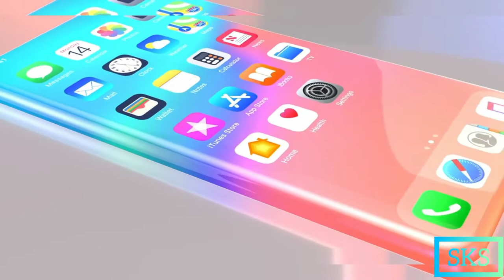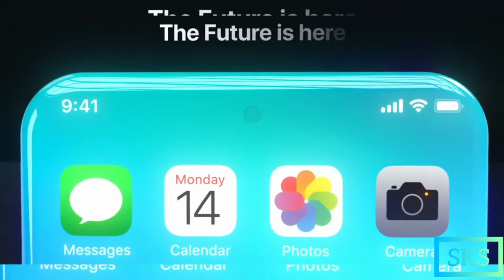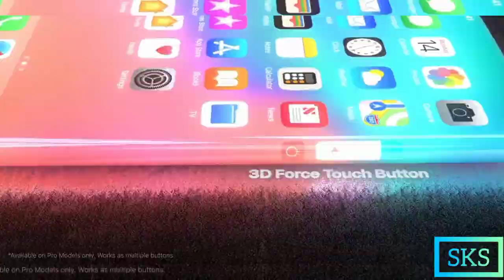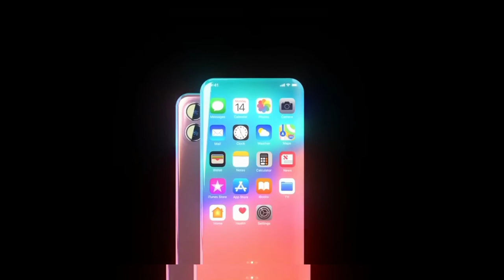iphone 14 : Trailer iphone 14 pro Max The Apple iphone Series l Shan Official SKS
New iPhone 13 release date, leaks, price, news and what you need to know will be revealed soon. We're a few months away from the launch of the 2021 iPhones, which are expected in September or October 2021.

How To Install iPHONE 13 Pro In Any Android Devices??

iphone 13
iphone 13 pro in any android
convert any android in iphone 13 pro
how to install iphone 13 pro in any android
how to install ios 14 in oppo
how to install ios 15 in android
android ko iphone 13 pro mai badle
android device ko iphone 13 pro mai kaise badle
how to convert your android phone to iphone 6 pro.

Hello friends in today's video let me tell you How To Install iPHONE 13 Pro In Any Android Devices And very easily😌

iPhone 14 Pro gonna be the best iPhone to date along with major design changes which are long-awaited yet. In this video, Let's have a look at the iPhone 14 all leaks and rumors which we gonna see in the future.